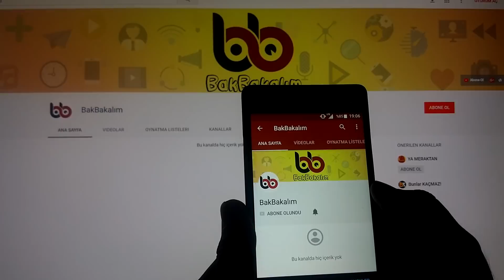Zombiler Saldırırsa Yapman Gereken 10 Şey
Bugün sizlere hayli ilginç bir konudan bahsedeceğiz. Zombi saldırısında hayatta kalmanın yolları. Son yıllarda bilimin de gelişmesiyle birlikte en ufak bir laboratuvar hatasının zombi saldırısına neden olmayacağından nasıl emin olabiliriz ki. İşte bugün sizlere herhangi bir hata sonucunda dünya genelinde oluşacak zombi saldırılarından kurtulmanın 10 yolundan bahsedeceğiz. Eğer hazırsanız videomuza geçelim.